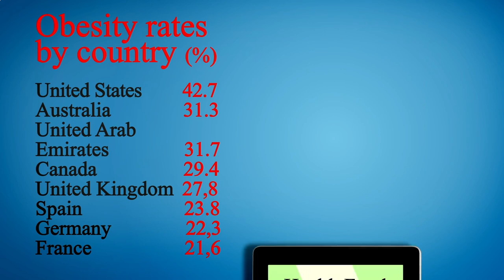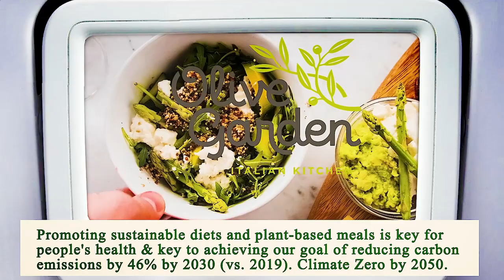Close to Me Restaurant - Close to Me Restaurants - Houston 77019 TX, Harris County, Texas, US